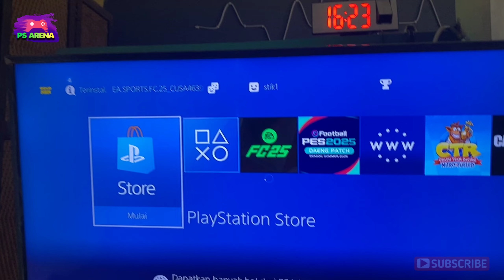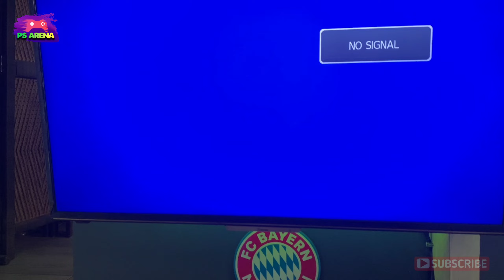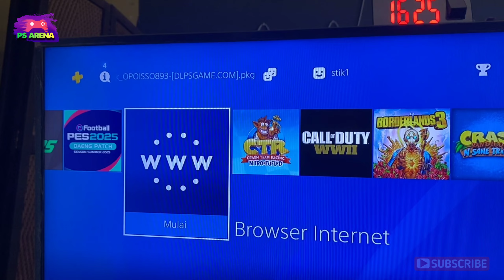[PS4] Penyebab Goldhen hilang setelah mode istirahat.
Penyebab Mode istirahat ps4 harus aktivasi lagi hen nya.